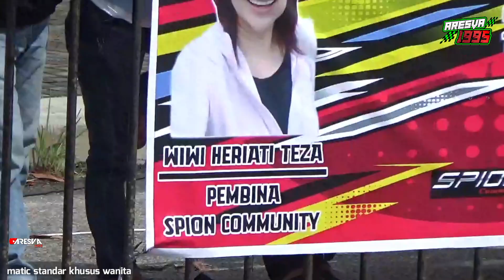GRAND FINAL KELAS MATIC KHUSUS WANITA, KEJURDA HIPMI SERI 1 PEKANBARU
grand final kelas matic stdndr khusus wanita di kejuaraan daerah road race HIPMI seri 1 Pekanbaru Riau